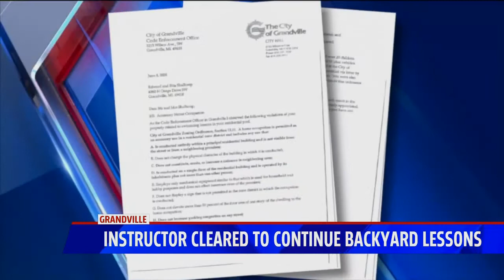SWIMMING LESSONS CONTINUE